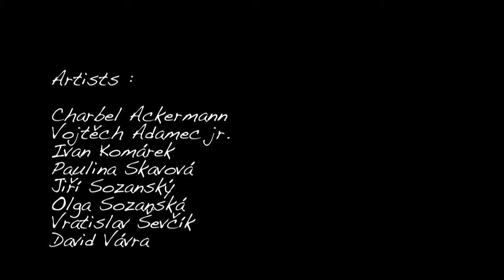07.06.2012 EXECHEIRIÁ - Vzpomínky na Olympii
Muzeum hlavního města Prahy
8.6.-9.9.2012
Artists :
Charbel Ackermann
Vojtěch Adamec jr.
Ivan Komárek
Paulina Skavová
Jiří Sozanský
Olga Sozanská
Vratislav Ševčík
David Vávra